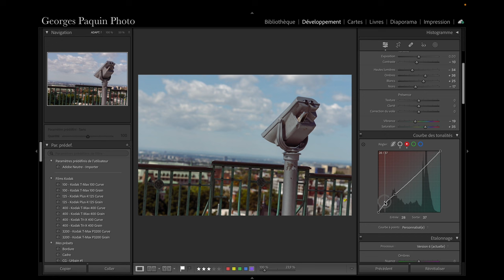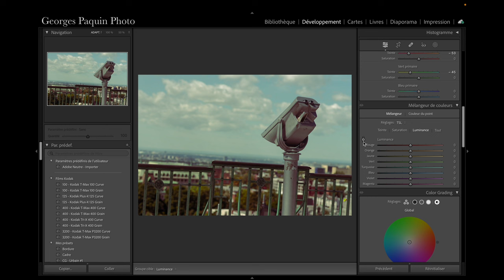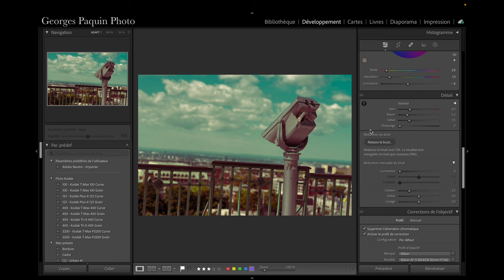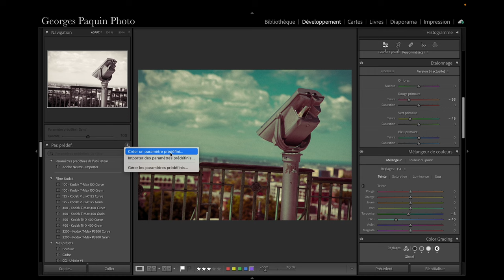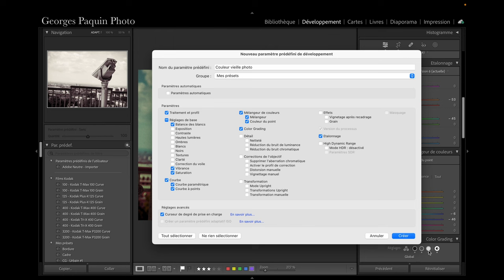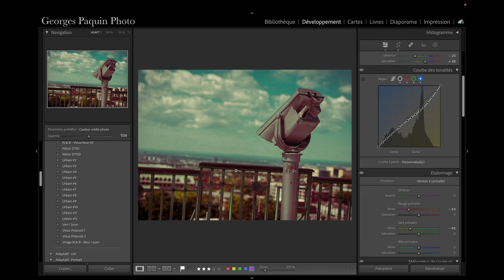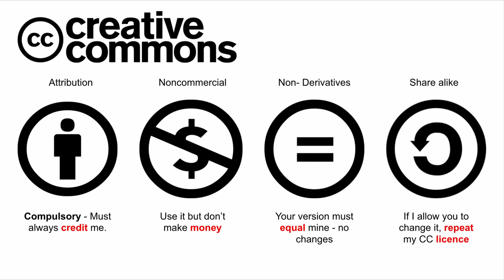Look "Vieux film"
Comment obtenir une palette de couleur semblable à celle des vieux films argentique?